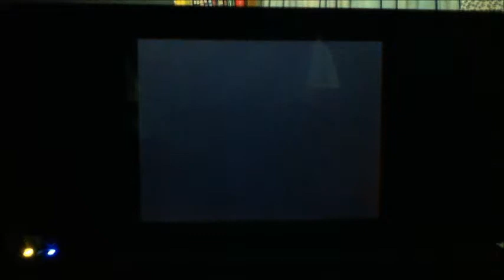Super Mario 64 DS Episode 20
In this episode, we head right on to World 8!